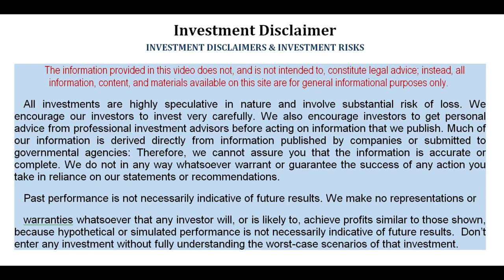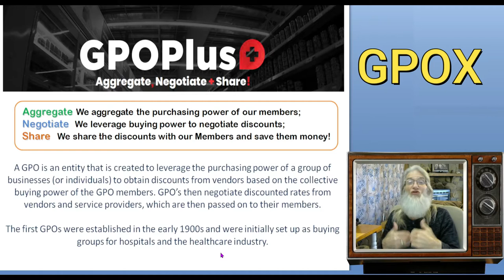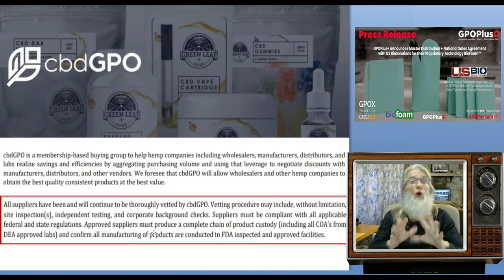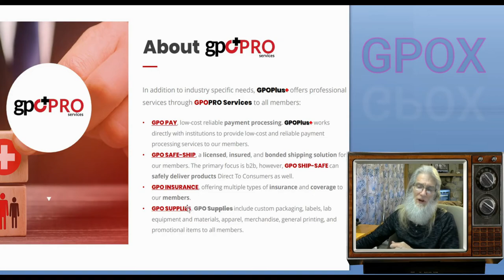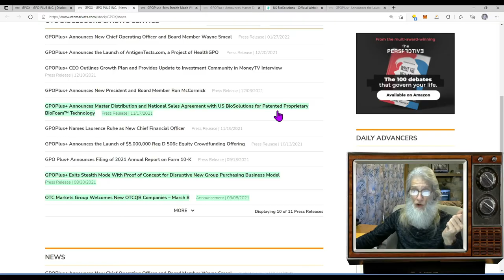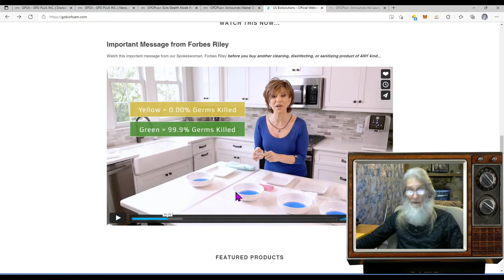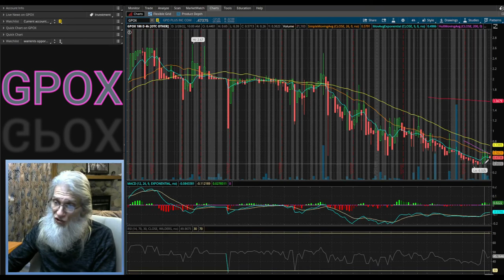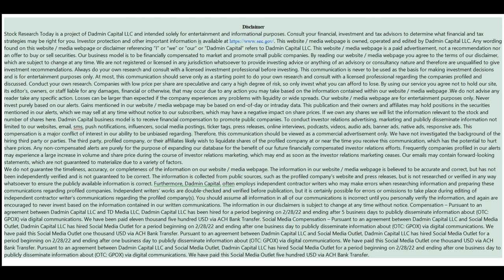Zidar-On Top & Hot OTC Penny Stocks $GPOX GPO PLUS Holdings~Out of Stealth/Broke $1 M Revenue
Today we take a look at a Start up OTC Penny Stock company just exiting STEALTH MODE with a new unique business model that may prove to be not only profitable but a solution for many small and med businesses in these hard times..